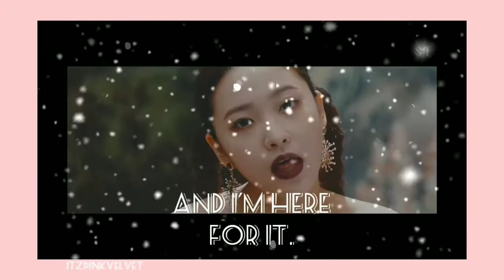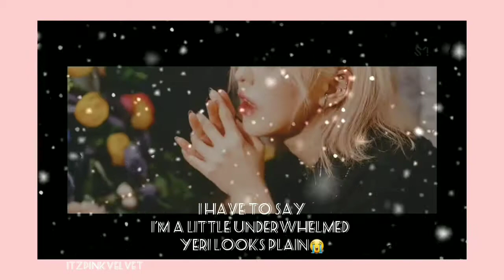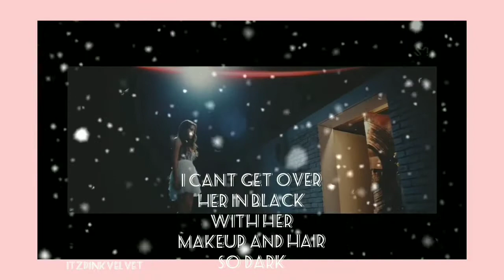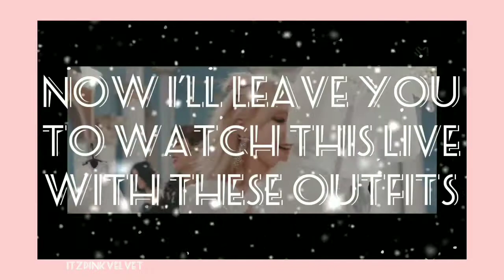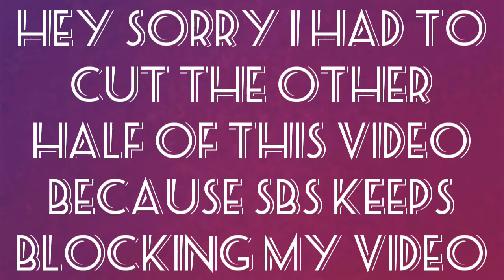My Opinions About Psycho MV Fashion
This is a video of my opinions on the dominant outfits Red Velvet wore in their new psycho MV. unfortunately, this video had to be cut down by 4 minutes because I got blocked by SBS so if you are confused about their having been a second half to this video that's why.
(Background video: Psycho by red velvet)

Instagram(personal account): ellearmy15
Fashmates: eleanor_norquay
Amino:((Coming soon!))